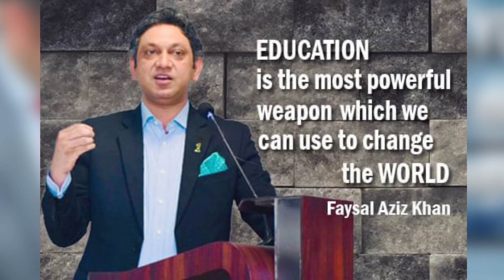Big Threat For Shehbaz Sharif | Imran Khan Successful | Nawaz Sharif Is Not Coming Back? | Exclusive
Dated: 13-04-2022